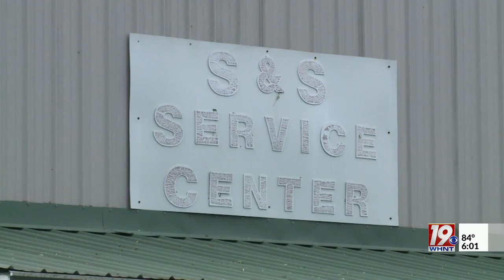Owens Cross Roads Storm Damage | June 19, 2023 | News 19 at 6 p.m.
Residents in Owens Cross Roads are picking up the pieces, after being in the direct path of a severe thunderstorm Sunday night.